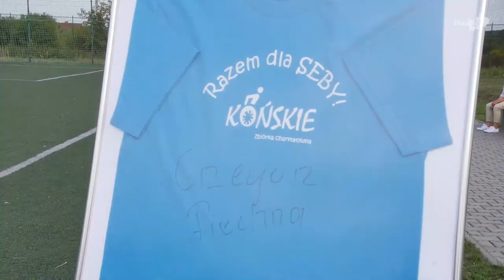Piechna znów walczył na koneckim Orliku. To było sportowe otwarcie Dni Końskich 2019